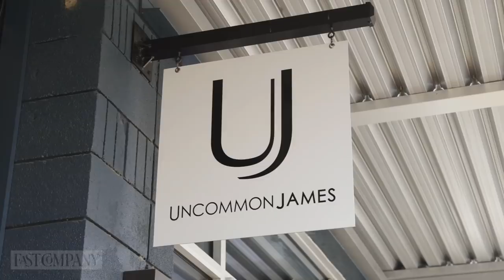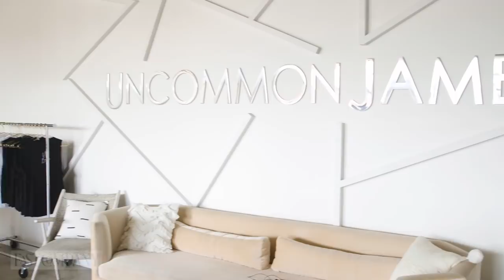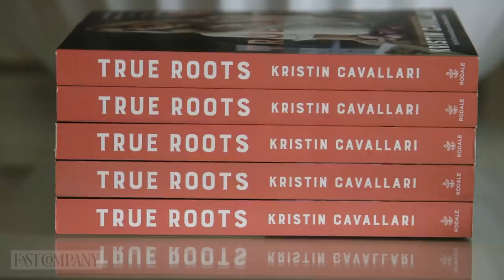Why Kristin Cavallari Loves Being Underestimated | Fast Company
After playing the bad girl on MTV's “Laguna Beach“ and “The Hills,“ Kristin Cavallari left the reality TV cameras behind to focus on her family and to start her business, Uncommon James. Now, with “Very Cavallari,“ she's back in the spotlight. This time the focus is as much on her blossoming business as it is on her personal relationships (but there's still lots of drama).